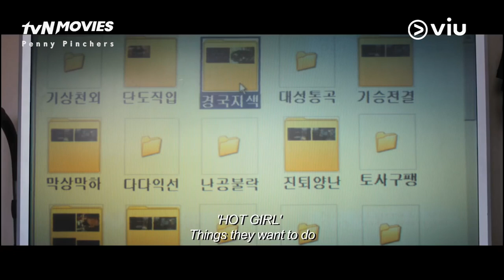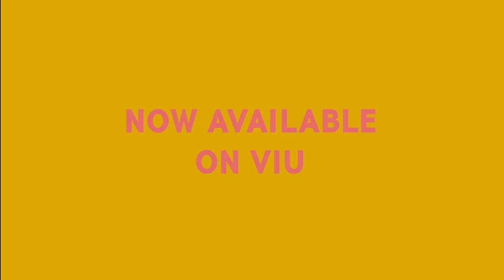Penny Pinchers (Trailer w/ Eng Subs)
✨ Watch the movie “Penny Pinchers" on Viu!
✨ Download the Viu app through the Play Store or App Store and enjoy your favorite Korean dramas and shows!

The Best of Online Korean Entertainment.
Enjoy a wide variety of the latest dramas & variety shows here!